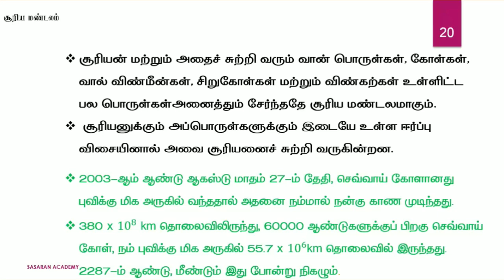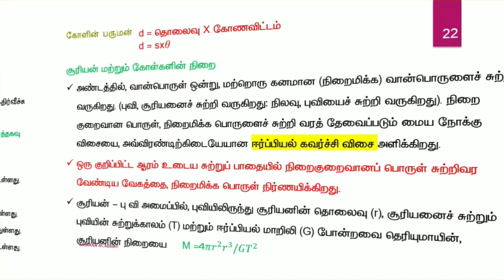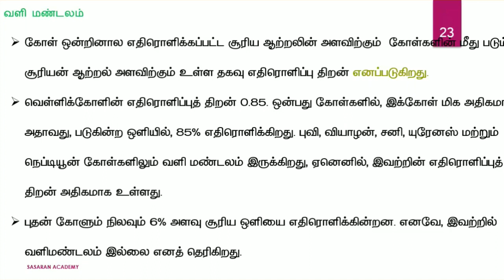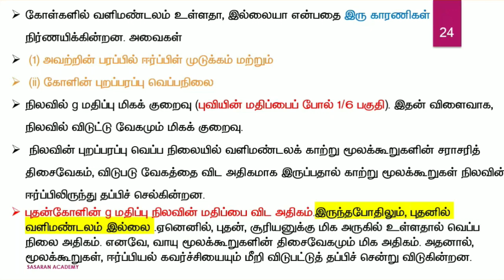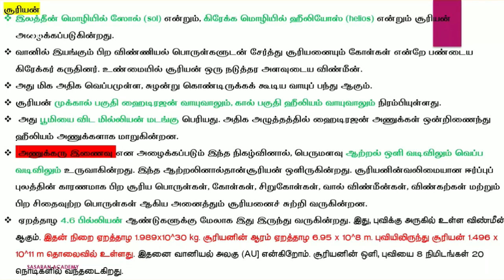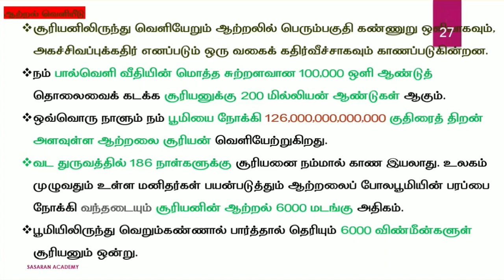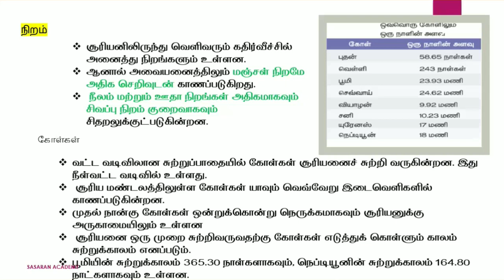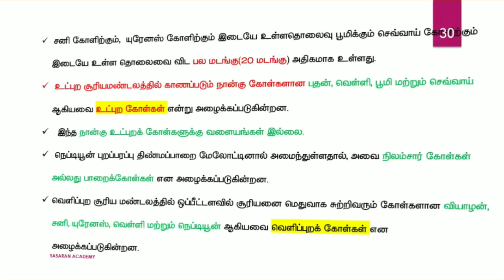பேரண்டத்தின் இயல்பு || PART 3 || SASARAN ACADEMY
அண்டம்-விண்மீன் திரள்கள்-சூரிய மண்டலம்-சூரிய மண்டலத்திலுள்ள பிற
பொருள்கள்-வால்விண்மீன்கள் (Comets)-விண்கற்கள் மற்றும் விண் வீழ்கற்கள் (Meteors and Meteorites)-துணைக்கோள்கள்-பன்னாட்டு விண்வெளி மையம்-இந்திய விண்வெளித் திட்டம்